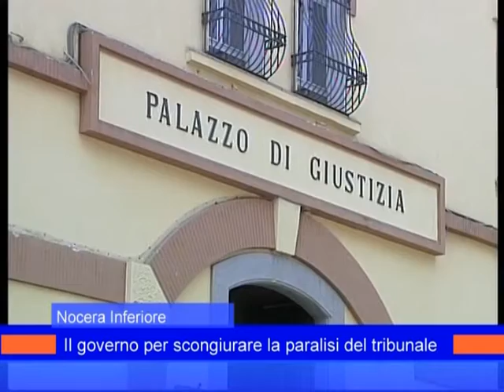tribunale nocera 3 luglio